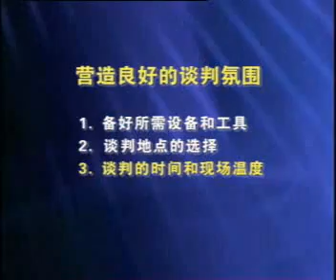刘凡 双赢谈判 03